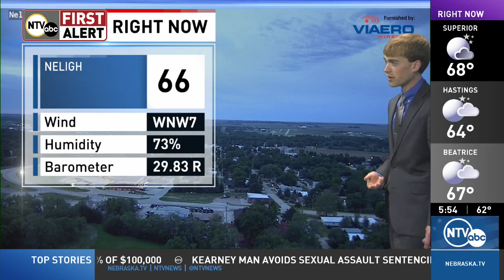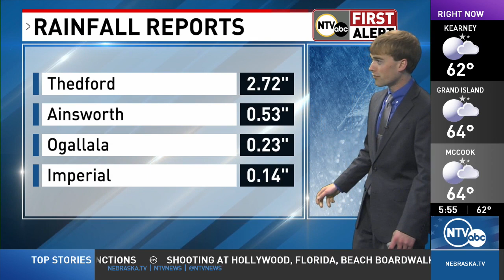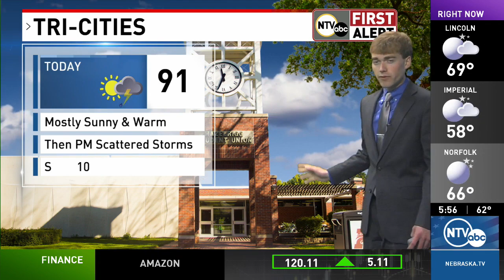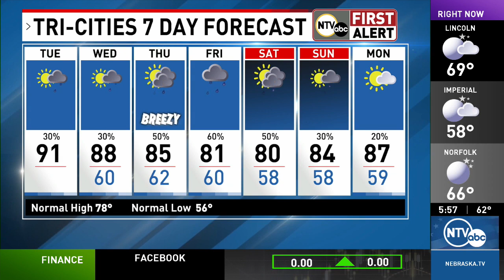Hot day with rain chances in the coming days(NTV's First Alert Forecast)